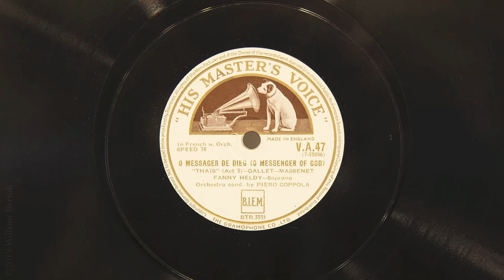Ô messager de Dieu • Fanny Heldy (EMG Mark IX Gramophone)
Soprano Fanny Heldy sings "Ô messager de Dieu" (from act III of
Thaïs by Jules Massenet) on His Master's Voice record VA 47, Played on an EMG Mark IX Gramophone with a Meltrope III soundbox and a Burmese Colour Needle. Recorded November 8, 1927.